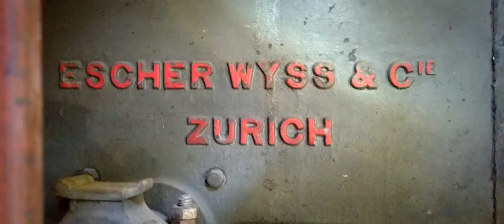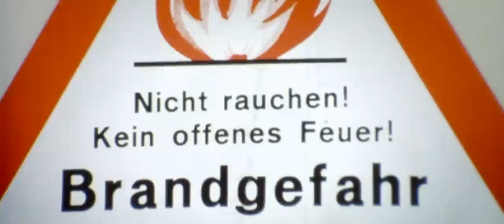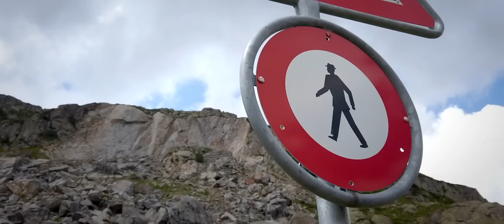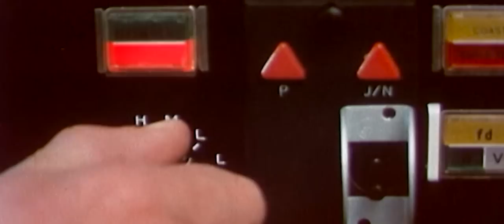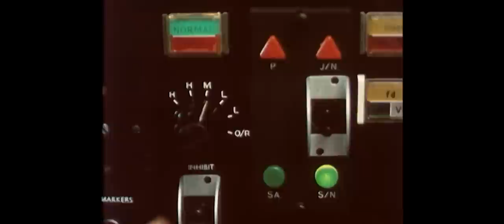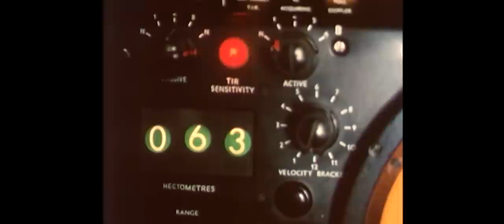Wehrhafter Susten / Doku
Dass die alpine Strasse über den Sustenpass (2260 Meter über Meer) während des Zweiten Weltkriegs eigentlich für militärische Zwecken erbaut wurde, ist heute fast vergessen. Dabei ging es nicht nur um wichtige Verbindungen für den Nachschub im Gotthard-Raum, sondern auch um die Verteidigung des Passes gegen beide Seiten.

Lorenz Mani und Stephan Tschanz machen sich auf dem Weg, um Spuren der alten Verteidigungsanlagen zu finden. Obwohl die wenigen Bauten eher schlicht erscheinen, erzählen sie eine Geschichte, die wir nicht so schnell nicht vergessen werden.

Wir stolpern über kleinere Infanteriebunker und über Themen wie die Herstellung von Schiesspulver und werden mit der tragischen Explosion von 1992 beim Steingletscher konfrontiert. Der entsprechende Ermittlungsbericht des Brandermittlungs-Dezernats der Kantonspolizei Bern führt uns zu einem Waffensystem, mit dem wir uns noch nie auseinandergesetzt haben: Die Flugzeugabwehrraketen BL64 Bloodhound. Dabei stehen uns nicht nur wie meist Archivfilme aus dem BAR und dem DMA zur Verfügung, sondern auch das grosse Wissen aus dem Archiv von Festung Oberland.

Rise  by Clemens Ruh
Kind of a Party by Mini vandals
Momentum by Pablo Suarez
Barren Curiosities by Charlie Ryan
Depths by Risian
Patterns by Pablo Suarez
Deep Blue Sea by Yehezkel Raz
In A Moment by Campagna

Mit freundlicher Genehmigung des Zentrums für digitale
Medien der Armee DMA

Die Filme auf diesem Kanal entstehen durch Kosten die selber oder durch Unterstützung finanziert werden. Wenn Sie ein zukünftiges Projekten unterstützen möchten: Aquafilm Stephan Tschanz Raiffeisenbank
Konto CH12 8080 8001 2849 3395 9
IID (BC-Nr.):
80808
SWIFT-BIC:
RAIFCH22